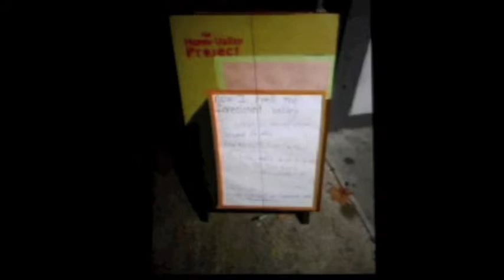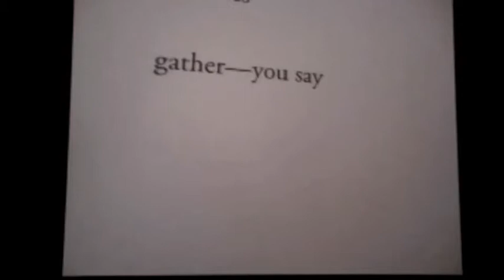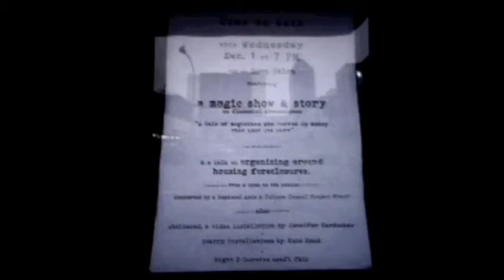The Happy Valley Project excerpt, Kaia Sand/PSU MFA Monday Night Lecture Series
Kaia Sand discusses The Happy Valley Project
PSU MFA Monday Night Lecture Series.
Portland State University
May 2nd, 2011. Kaia Sand & Jules Boykoff